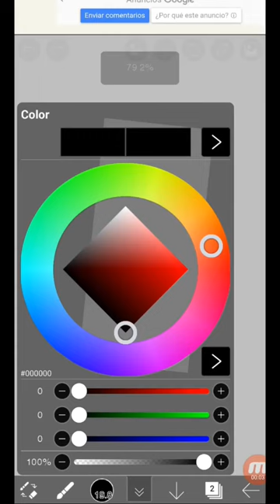👽💅🏻Dios mio me dieron muchas ganas de dibujar🥵divertido